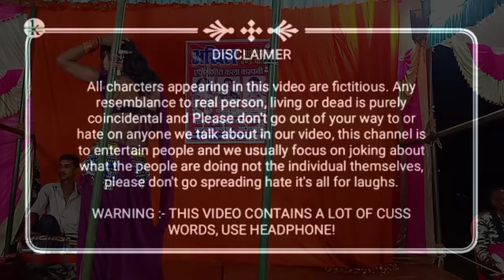akhilesh doncer azamgarh // nautanki nach program azamgarhnautanki nach azamgarh आजमगढ़ की नौटंकी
akhilesh doncer azamgarh // nautanki nach program azamgarh
nautanki nach azamgarh आजमगढ़ की नौटंकी
nautanki nach azamgarh आजमगढ़ की नौटंकी नाच
ड्रामा वीडियो

यदि आप बिदेशिया नौटंकी नाच को.
शादी, विवाह, तिलकोत्शव, जन्मदिन इत्यादि किसी भी अवसर पर मगवाना चाहते हैं तो. (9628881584)

★ Camera Man :- Krishna Nishad
★ Video Iditing :- Krishna Chandra Nishad
★ Scapfolder :- Arjun Nishad
★ CAMERA :- Infinix 2k
★ Company :- Krishna Music Azamgarh Ke
★ Dizital Partener :- Arjun Nishad
★ Company/©/Label :- Krishna Music Azamgarh Ke

ATHER VIDEO'S.

★★★Social links.★★★..

★★★2️⃣ WhatsApp Channel. link...…. Follow the Krishna Music Azamgarh channel on WhatsApp.